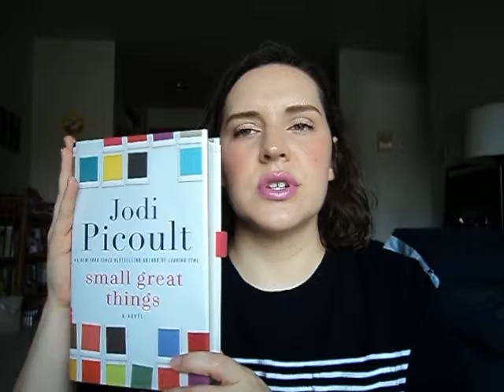Book Review: Jodi Picoult-Small Great Things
Book time again! I've really been on a continuing roll of great books. This one had a lot of significant content but I definitely think it's worth checking out.